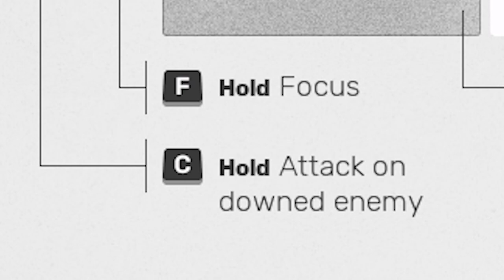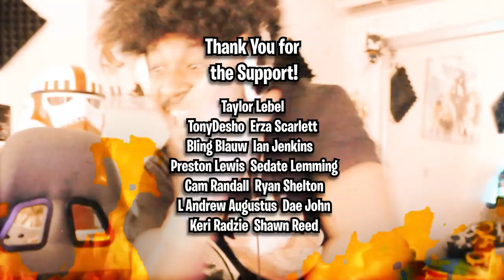SIFU VS SEAN "The Fighter" at THE CLUB - Part 2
Welcome back to Sifu and today's mission is The Club. The club boss fight hurt my soul... for real. I should change the title to, "SIfu: How to Speed Run Life at The Club without drinking alcohol." Don't use keyboard and mouse unless you're just really good with keyboard and mouse.

I'm Mans Too Lit, but you can call me James La'Flame.
Allow me to brighten your day 🔥

tags that may or may not work for the algorithm, but it's worth a try: